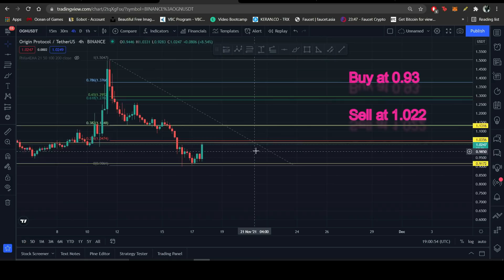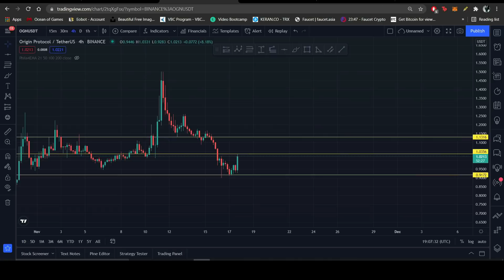Crypto Market Analysis 18 NOV 2021, Price Predictions AVAX, OGN, CAKE, ALGO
BTC Analysis 00:08
AVAX Analysis 02:17
OGN Analysis 04:16
CAKE Analysis 05:19
ALGO Analysis 06:48

PricePredictionAVAX
PricePredictionOGN
PricePredictionCAKE
PricePredictionALGO
crypto analysis,
crypto update,
crypto analysis,
market analysis,
market update,
cryptomarketupdateinurdu,
cryptomarketupdateinhindi,
btc,
btcupdate,
btcanalysis,
priceprediction,
btcpriceanalysis,
priceupdateavax,
avax,
priceupdateogn,
ogn,
priceupdatecake,
cake,
priceupdatealgo,
algo,